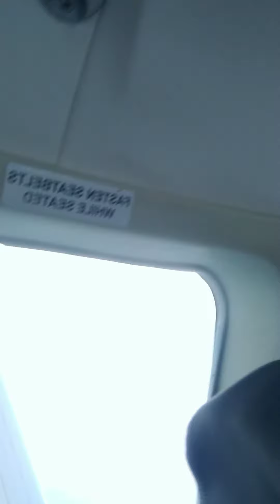Greenville city, Sinoe to Monrovia Liberia 🇱🇷 Charter Airport